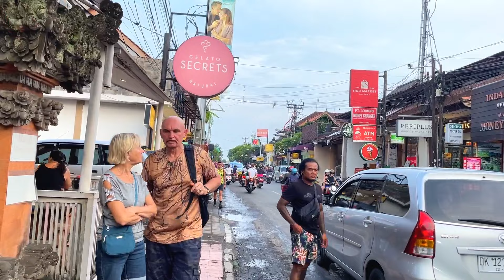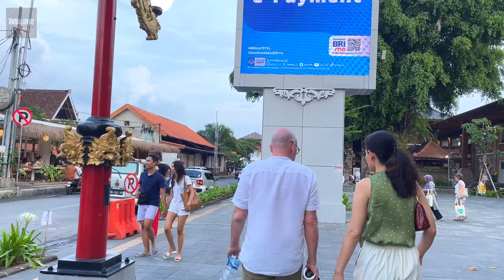Ini Ubud Bali Bukan Luar Negeri‼️Tapi Berasa Seperti Di Luar Negeri Ga Sih 😀 Banyak Turis Disini 😁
Terbaru situasi terkini disekitar kawasan wisata ubud Bali. Ramai turis berasa diluar negeri.

Musik video : @wayanrindikbali

Selamat menonton semoga terhibur dan bermanfaat terima kasih.